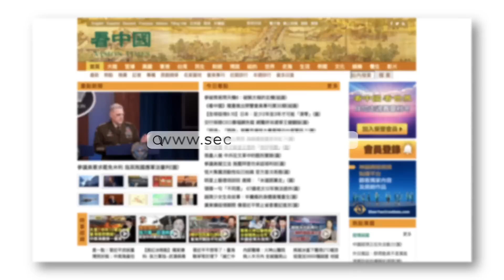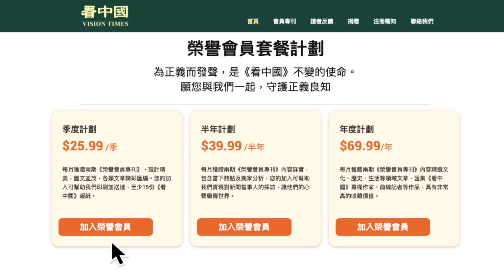【Lucy連線】四海哥 沈四海（11）兩個丟架的女人 國企書記賓利夫人大發爛渣 國家級女人一語驚人（冇常識）